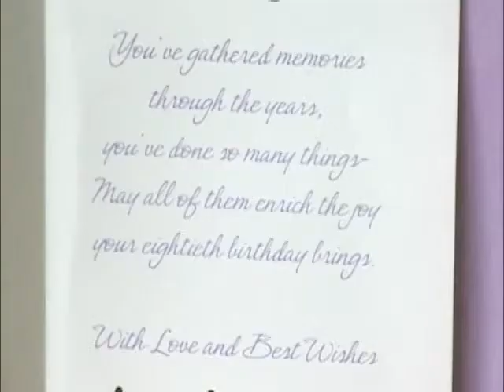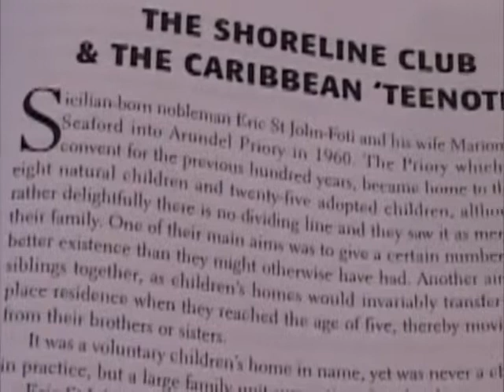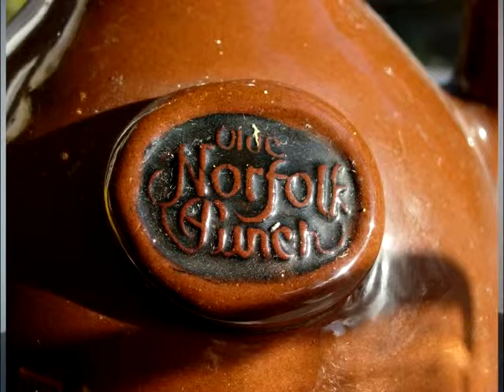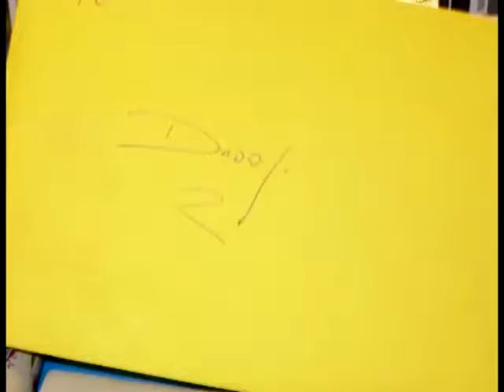Eric at 80